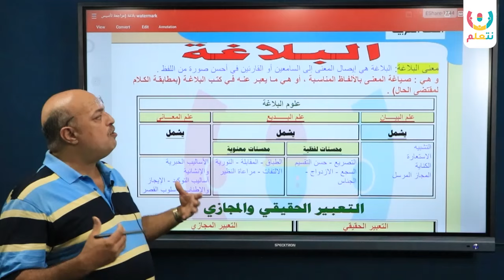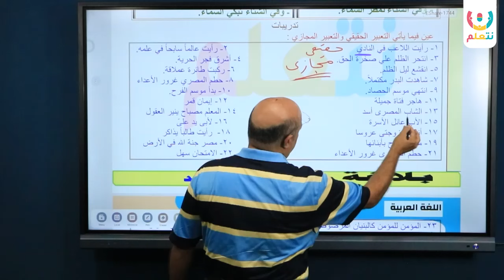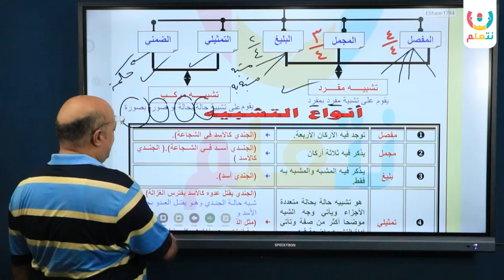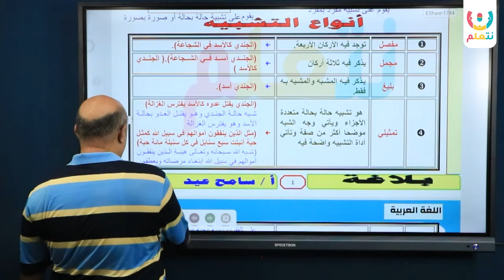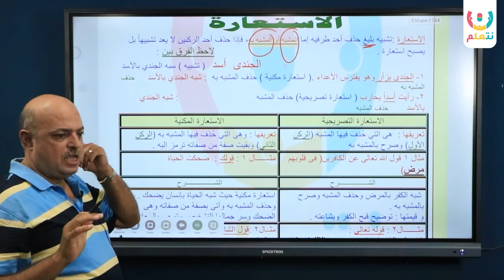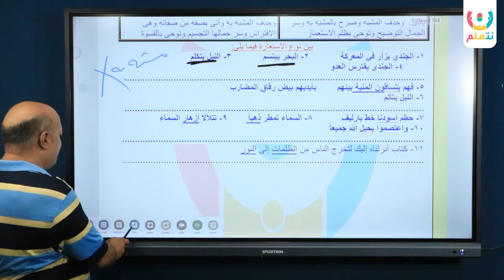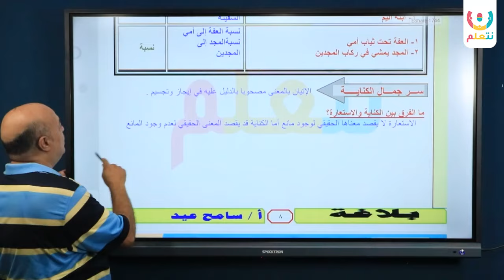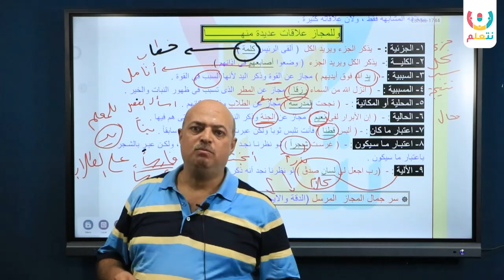حصة تأسيسية | لغة عربية | سامح عيد | الصف الثاني الثانوي | ترم اول2024-2025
هيكون معانا السنه دي مدرس متميز جدا استاذ اللغة العربية سامح عيد
هيقدملكم السنة دي منهج اللغه العربية للمرحله الثانوية
- هيكون معانا شرح وافي لكل اجزاء المنهج
- اختبارات دورية
- مراجاعات مستمرة
- تطبيقات علي كل درس
- متابعة منتظمة
🤔احنا مين وبنقدملك اية ⁉️
احنا منصة تعليمية اسمها نتعلم للتعليم الاونلاين لجميع المراحل التعليمية ( عربي / لغات) 🙋😌
ولأننا مش بس بنقدملك حصص مسجلة وخلاص وفرنالك 😎👇
🛑حصص لايف تفاعلية لطلاب الثانوية العامة
🛑متابعة مع المدرس كل حصة في أسئلة الواجب
🛑حل امتحان كل حصة علي الجزئية اللي اخدتها
🛑حل امتحانات شاملة علي كل جزئية اخدتها
🛑حصص مسجلة بحل اكبر بنك من الأسئلة ومراجعة
🛑مدرسين المسجل بتطلع معاك حصة لايف
مستنين تفاعلكم معانا علي الفيديوهات